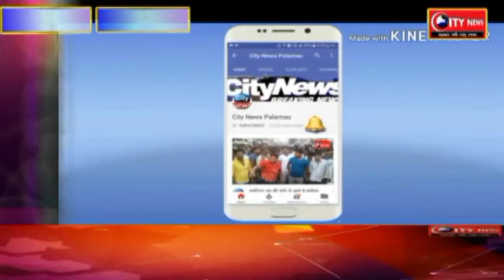कांडी प्रखंड में हरितालिका तीज व्रत हर्षोउल्लास के साथ संपन्न